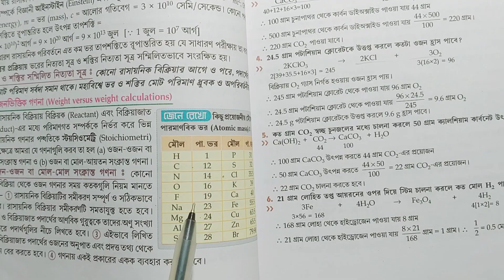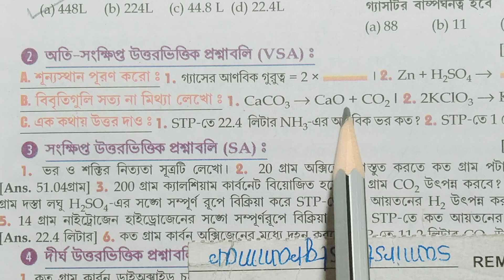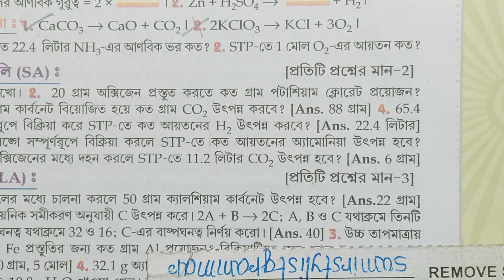Class 10 physical science chapter 3 question answer part 1 Santra publication/@samirstylistgrammar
Class 10 physical science chapter 3 question answer part 1 Santra publication,@samirstylistgrammar , class 10 physical science chapter 3 rasayanik ganana question answer, class 9 physical science chapter 3 chemical calculation, রাসায়নিক গণনা, chemical calculation, class 10 physical science chapter 3 mighty Vera Satra question answer, দশম শ্রেণী ভৌত বিজ্ঞান ও পরিবেশ মাইতি বেড়া সাঁতরা রাসায়নিক গণনা অনুশীলনী উত্তর,